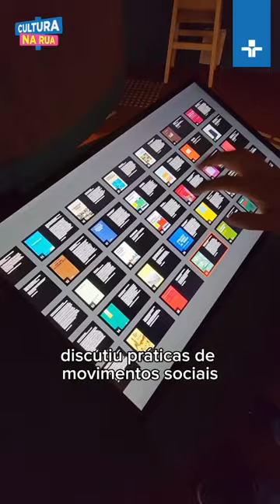Cultura na Rua visita ocupação Milton Santos